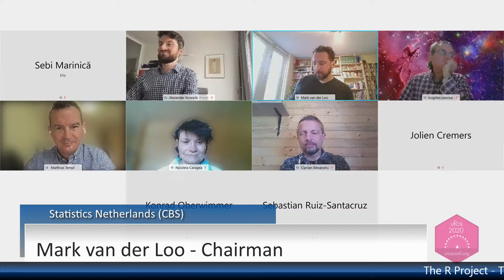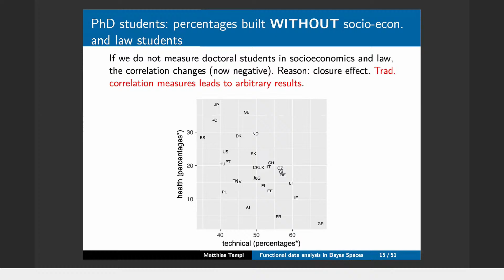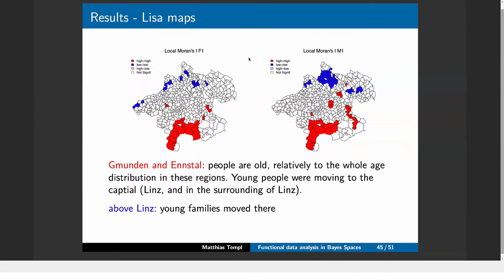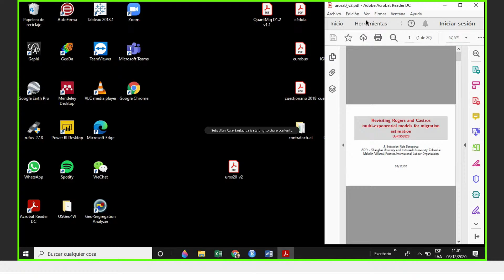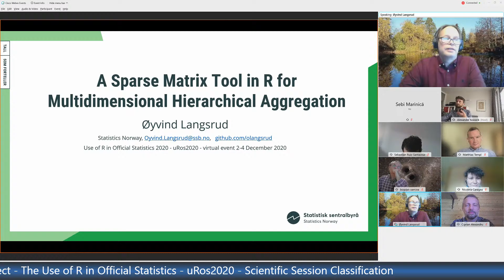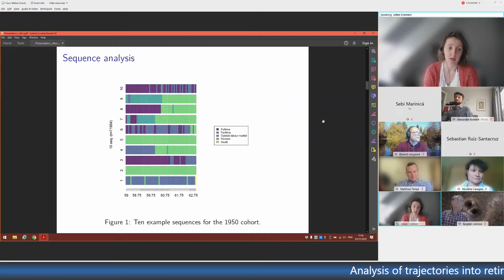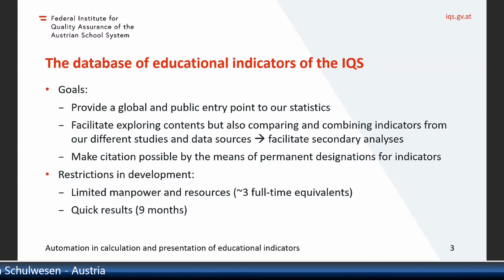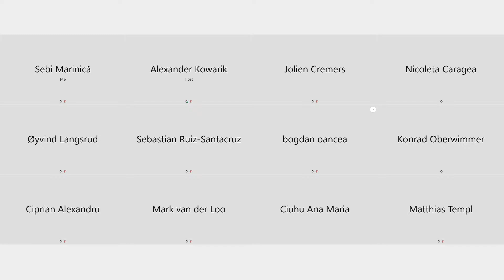The Use of R in Official Statistics - uRos2020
Keynote: Matthias TEMPL, Institute for Data Analysis and Process Design,
Zurich University of Applied Sciences
Presentation - Functional data analysis in Bayes Spaces with an
Application to spatio-temporal population data
Chairman: Mark van der Loo, Statistics Netherlands (CBS).
Scientific Session Dissemination and visualization
Chairman: Nicoleta CARAGEA, National Institute of Statistics/Ecological
University of Bucharest, Romania.